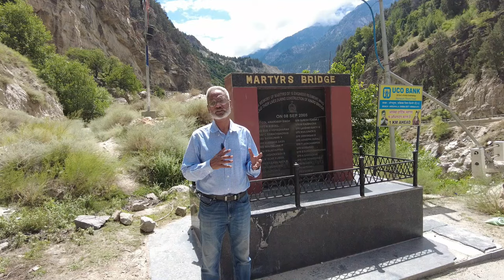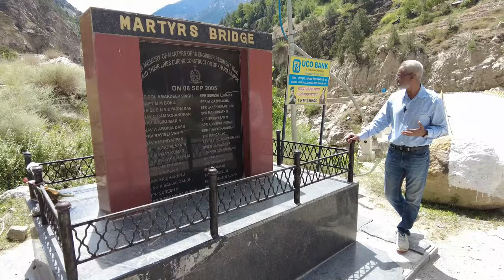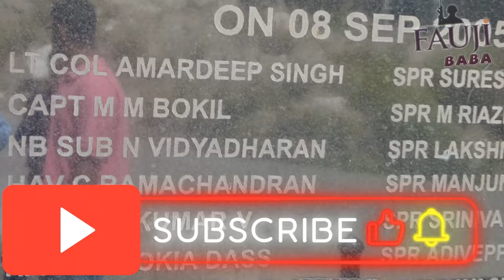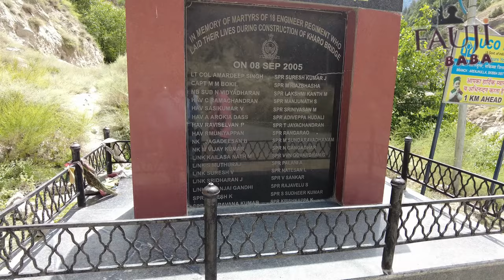Kharo Bridge collapse, Why it happened and army engineers suffered its biggest loss till today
September 8, 2005. Army engineers suffered a major loss when 33 of its persons perished in a bizarre accident of bridge failure The incident took place when a team of Army men was giving final touches to the Bailey bridge that was due to be opened to traffic in a couple of days. The bridge was washed away in the flash floods in the Sutlej in June.
The bridge was the main link from Reckong Peo to the upper areas of Pooh, Sumdo, Spiti and other areas of Kinnaur and Lahaul-Spiti districts. It was also considered as the lifeline of upper Kinnaur.
The officers who lost their lives included Lieut-Col Amardeep Singh from Mohali, Captain Mandal Vokil and Naib Subedar Vidhy Dharan.
Arvind Negi, an eyewitness, told The Tribune that 50 Army men were fixing wooden slabs on the bridge when suddenly it collapsed from the center. All of them fell into the river except for four jawans, who were wearing safety belts. These four jawans had a tight hold on ropes that were fixed to the safety belts. Local people and the Army personnel on the site rescued them immediately. They got just minor injuries and were given first aid on the spot,
8 सितंबर, 2005। सेना के इंजीनियरों को उस समय बड़ा नुकसान हुआ जब पुल टूटने की एक दुर्घटना में उसके 33 लोग मारे गए। यह घटना उस समय हुई जब सेना के जवानों का एक दल बेली पुल को अंतिम रूप दे रहा था जिसे कुछ दिनों में यातायात के लिए खोला जाना था। जून में सतलुज में आई बाढ़ में पुल बह गया था। यह पुल रेकॉन्ग पियो से पूह, सुमडो, स्पीति और किन्नौर और लाहौल-स्पीति जिलों के अन्य क्षेत्रों के ऊपरी इलाकों को जोड़ने का मुख्य संपर्क था। इसे ऊपरी किन्नौर की जीवन रेखा भी माना जाता था। जान गंवाने वाले अधिकारियों में मोहाली से लेफ्टिनेंट कर्नल अमरदीप सिंह, कैप्टन मंडल वोकिल और नायब सूबेदार विधि धरन शामिल थे। प्रत्यक्षदर्शी अरविंद नेगी ने ट्रिब्यून को बताया कि 50 सेना के जवान पुल पर लकड़ी के स्लैब लगा रहे थे चारों जवान सुरक्षा बेल्ट से बंधी रस्सियों पर मजबूती से पकड़े हुए थे। स्थानीय लोगों और मौके पर मौजूद सेना के जवानों ने उन्हें तुरंत बचा लिया। उन्हें मामूली चोटें आईं और उन्हें मौके पर ही प्राथमिक उपचार दिया गया।
1👉 Boya mic(Best mic)
2 👉 Tripod (Best Tripod )
3 👉 Background Light
4 👉 Green screen
5 👉 Best Wireless Mic 🎙️